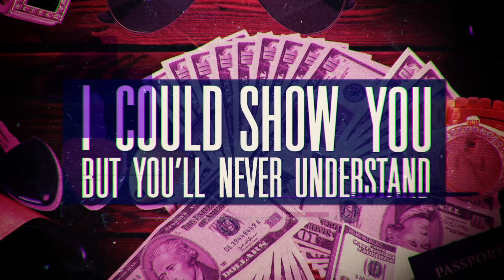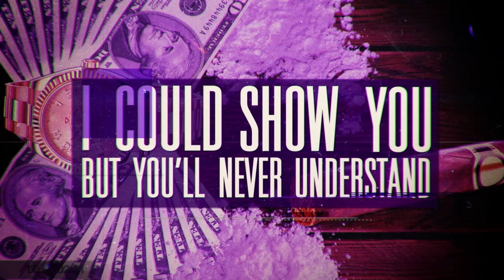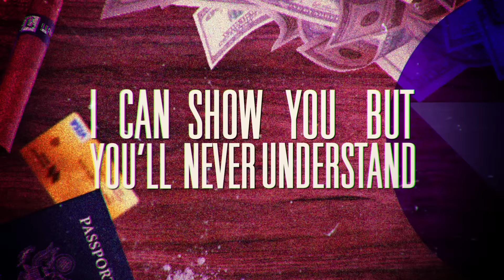The Americanos - Never Understand ft. Jeremih & Smokepurpp [Lyric Video]